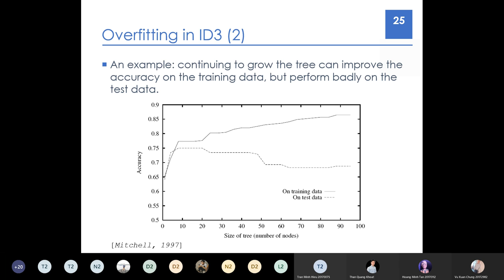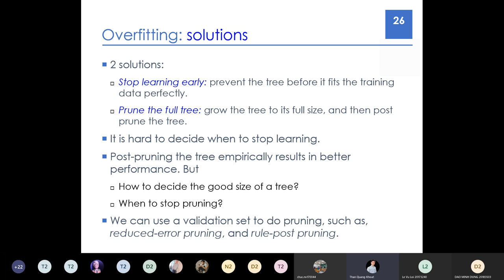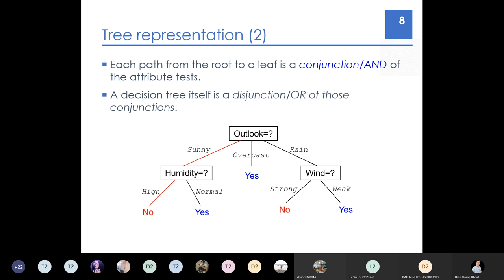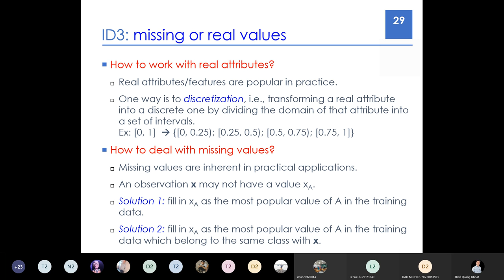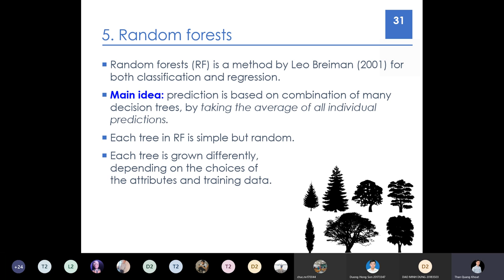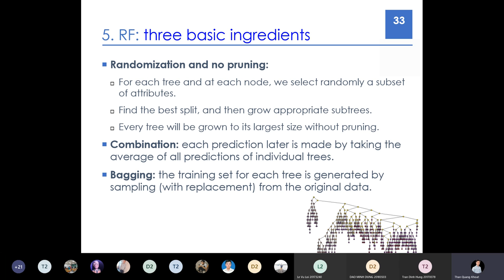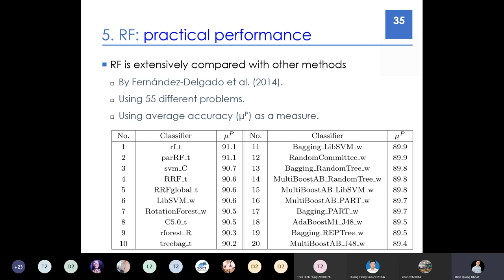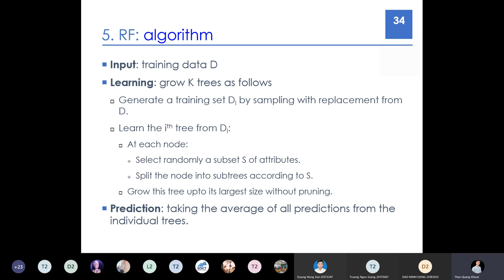Tự học Machine Learning | 7.2. Rừng ngẫu nhiên | Thân Quang Khoát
Bài 7 sẽ bàn luận về Cây quyết định (Decision tree) và Rừng ngẫu nhiên (Random forest).

Chuỗi bài giảng này được ghi lại một phần từ khoá học Nhập môn Học máy và Khai phá dữ liệu (Introduction to Machine Learning & Data Mining), do thầy Thân Quang Khoát giảng dạy cho Chương trình tài năng tại Viện CNTT&TT, ĐH Bách Khoa Hà Nội.

Bài giảng cung cấp những khái niệm từ căn bản đến chuyên sâu, phù hợp với những người muốn tìm hiểu lĩnh vực này một cách bài bản mà chưa có nhiều kiến thức. Các tài liệu bài giảng và mã nguồn thực hành có thể lấy ở đây

Chúc các bạn tìm được nhiều lợi ích từ chuỗi bài giảng này.